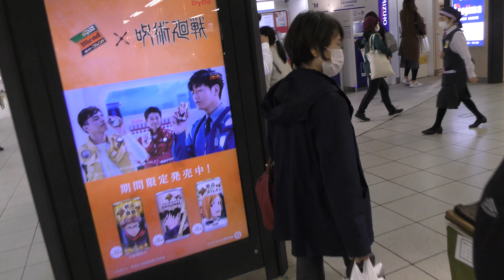【４Ｋ60fps】ルーティン池袋駅周辺をお散歩【曇り】2021年10月21日池袋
ルーティン、駅周辺をお散歩しました。
ただいま毎日動画を約2時間投稿中です。
Updated daily at 18:00
Routine, I took a walk around the station.
매일 18시 업데이트 중
루틴 역 주변을 산책했습니다.
방금 매일 동영상을 약 2 시간 게시 중입니다.
例行公事，我在车站附近散步。
我每天发布一个视频大约 2 小时。